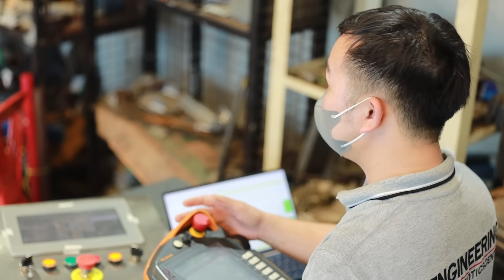Experience The Power Of Ultra X1 Robot Palletizer!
Robotics Dynamics RD

We has products in many companies, which we have gained the trust of customers to innovate and develop machines in order to get the most efficiency and benefit to our customers
Design Robotics Center aims to leading innovation of automation
machine maker because we can design for mechanical and software to machine for automotive, electronic, medical, food, etc.
Design Robotics Center has the ability to work on the entire
production line. Starting from process of machine design, robot
system solution, robot programming, etc.